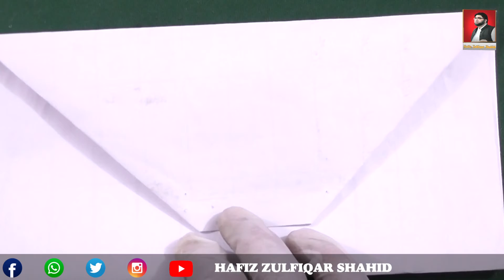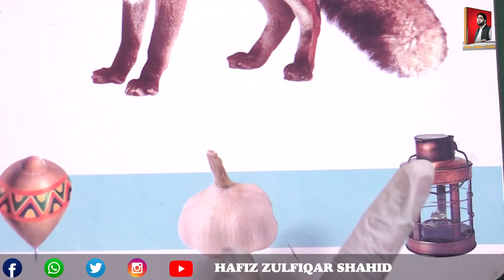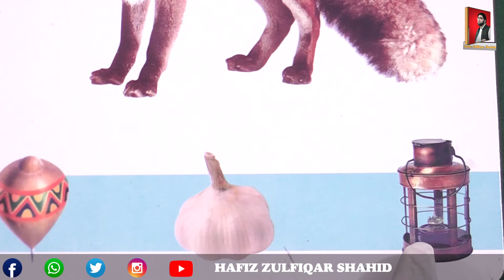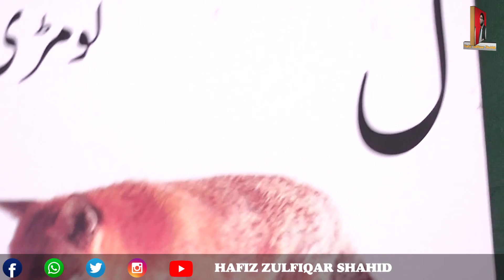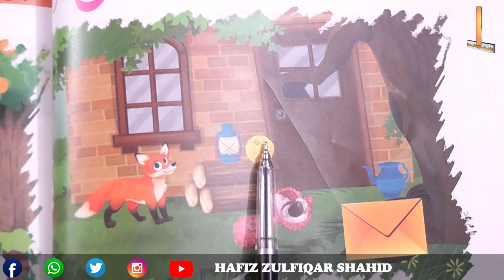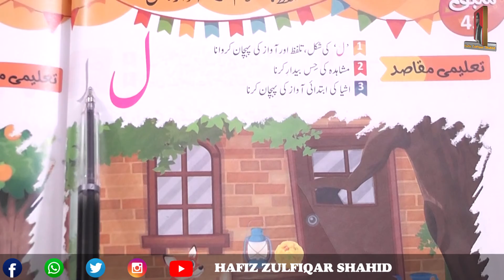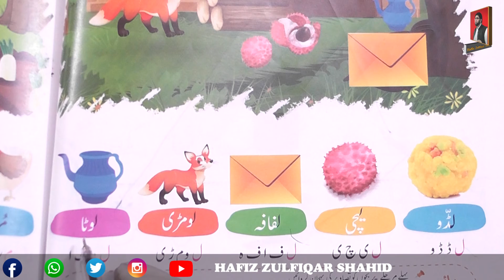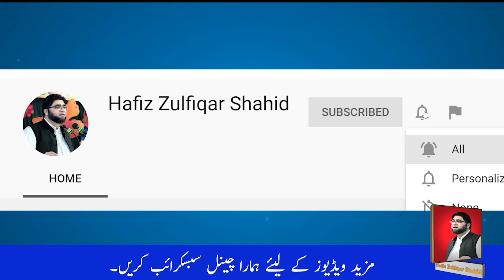Nursery | اساس اردو ا بتدائی دوم | Chapter 43 Page 54 تلفظ لام اواز لَ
Nursery
اساس اردو ا بتدائی دوم
Chapter 43
Page 54
تلفظ لام اواز لَ